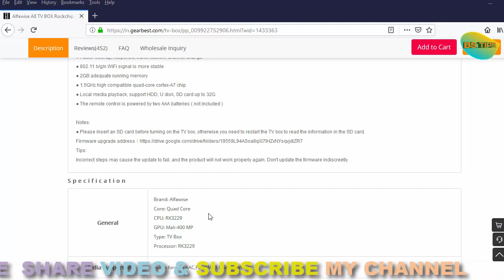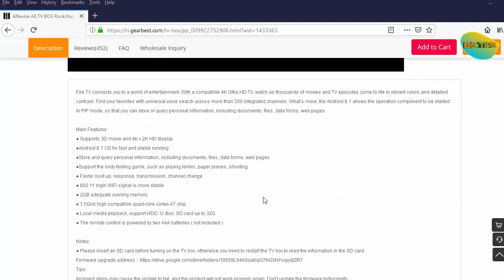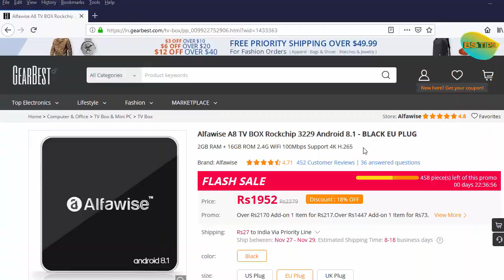4k set top box At Low price Android 8.1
4k set top box At Low price Android 8.1

My mobile Samsung Galaxy J2 2018 (Black, 16GB)
My  Mini Lapel Lavalier Microphone
MY Tripod  Mobile Phone, Camera, DSLR, Smartphones
MY Canon IXUS 190 20MP Digital Camera

4k Set top box android Set top box